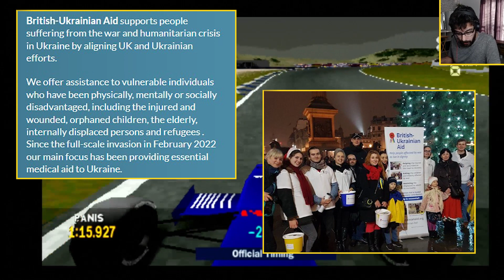Justice? (R18 - EUR)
Exactly 25 years after the real race, our Justice for Oliver Panis season comes to a close in Jerez.

Can we get the points to steal 3rd in the championship from Frentzen at the very end? Can McLaren score enough to avoid being beaten by Arrows? Will there be a controversial crash to decide it all? There's only one way to find out...

0:00 - Standings After 17 Rounds
0:42 - Charity Predictions
2:37 - Qualifying
5:39 - Starting Grid
8:55 - Race
16:33 - Final Standings
19:15 - Next Time...

This is the nineteenth and final part of a series where I play through the Psygnosis and Bizarre Creations classic - Formula 1 97 for the Sony PlayStation.

Despite owning a copy of this game for over 20 years, I have never won the World Championship. So I have teamed up with Olivier Panis to see if we can change that!

I'd love to hear your memories of playing this game! Did you have any close championship battles? Who did you play as?

CHARITY PREDICTIONS
What started as an impromptu side-quest has become its own feature of these retro F1 game playthroughs!

Last season we raised a small amount for Laureus Sport for Good, and this season we are raising money for British-Ukrainian Aid.

Predictions are now closed.

In other words if you make a pledge, I won't be chasing you about it if your prediction is correct - it's purely down to you if you choose to follow through with your pledge.
I appreciate not everyone has the disposable income to donate to charity, and circumstances can change from when you make the pledge to when it comes time to donate.
This is just a bit of fun for a good cause.

Thank you to everyone who has gotten involved so far!

I stand with Ukraine.

Hey! Do you like what I do? Want to help the The Outside Line grow?